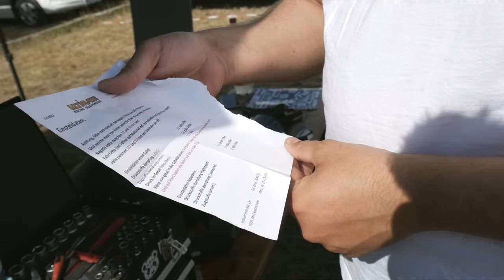MEIN LETZTES RENNEN | DREETZ MX 1 | Bonus-Folge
Eigentlich war es nicht gedacht das diese Folge Online geht da sie leider unvollständig ist - Daher seht sie bitte einfach als " Bonus-Folge"

Aufgrund der neuen Datenschutzverordnung teile ich mit, dass jegliches kommerzielles teilen meiner Videos ohne mein schriftliches Einverständnis untersagt ist!